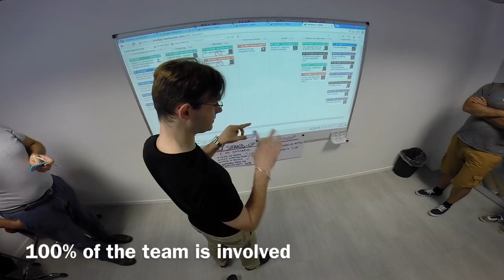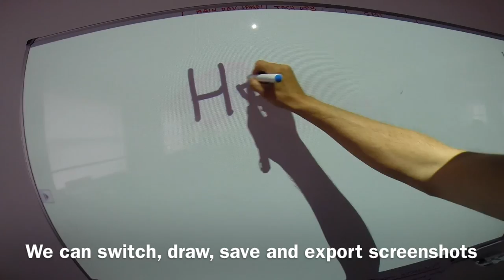Our new stand-up in Onebip with Kanbanize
In Onebip we needed better stand-up meetings with very tough geographical team constraints. This is a brief story of how we solved it.

- "Teléfono de cordel (1882)" di Biblioteca de la Facultad de Derecho y Ciencias del Trabajo Universidad de Sevilla - 1004158Uploaded by clusternote.